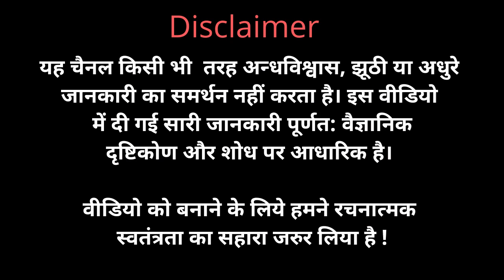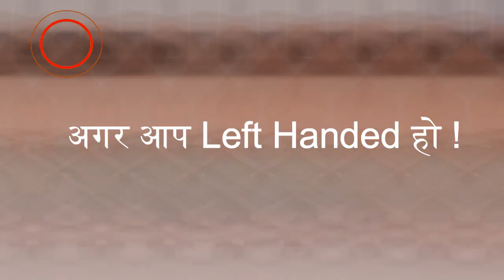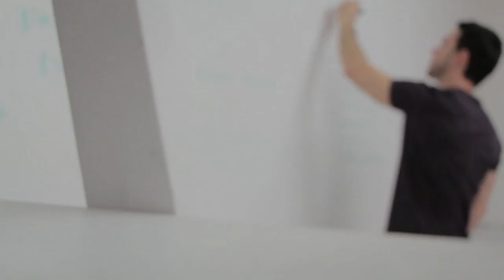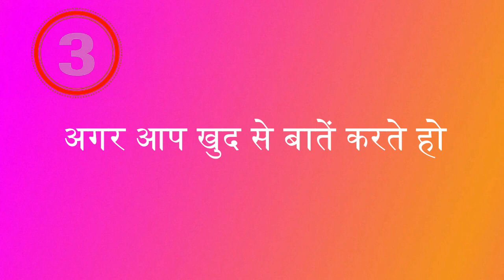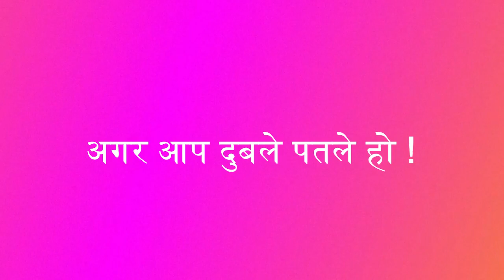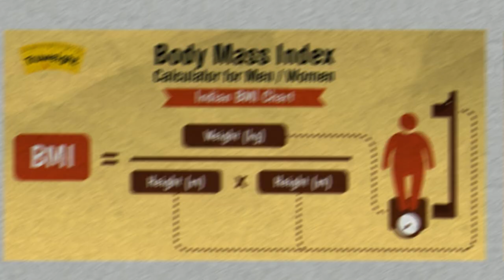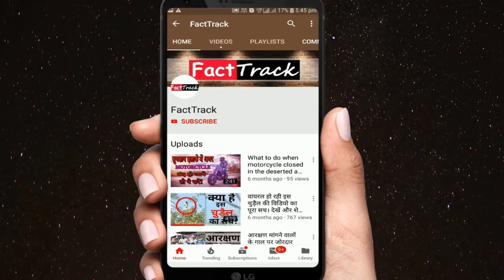ये 10 संकेत बताते हैं कि आप एक Genius हो! 100% Scientific |10 Signs that You are a Genius | In Hindi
Hey guys here I am with a new video on some signs that you are intelligent and genius.

Are you smarter than you think?

Researchers have spent decades discussing what makes people clever, with everything from genetics to upbringing thought to play a part.

Now, Inc magazine have narrowed it down into 10 simple traits which may suggest you're a secret genius.

How many apply to you?

1.You're left-handed

Left-handedness used to be associated with criminality, and researchers are still unclear as to whether and why there are slightly more leftiesamong criminal populations.

More recent research associates left-handedness with "divergent thinking," a form of creativity that allows you to come up with novel ideas from a prompt - at least among men.

In her review of a 1995 paper, New Yorker reporter Maria Konnikova writes:

The more marked the left-handed preference in a group of males, the better they were at tests of divergent thought.

Left-handers were more adept, for instance, at combining two common objects in novel ways to form a third - for example, using a pole and a tin can to make a birdhouse. They also excelled at grouping lists of words into as many alternate categories as possible.

2. You're skinny
According to a French study, those with a Body Mass Index of 20 or less have better memories than those with one of 30 or higher.

The skinnier participants could remember 56 percent of words in a vocabulary test, while bigger people could only remember 44 percent.

While there's also evidence that memory declines over time in bigger people.

When re-tested five years later, recall had dropped to 37.5 percent in those with higher BMIs, but had not changed in the others.

3.You're funny

In one study, 400 psychology students took intelligence tests that measured abstract reasoning abilities and verbal intelligence.

Then they were asked to come up with captions for several New Yorker cartoons, and those captions were reviewed by independent raters.
As predicted, smarter students were rated as funnier

4. If You talk to yourself.
    Normally, people think it's weird when someone talks to themselves, but little do they know that weirdo who's talking to himself is actually a man of superior intellect.

So, if you find yourself muttering to yourself, don't worry. It just means you got a big old brain.